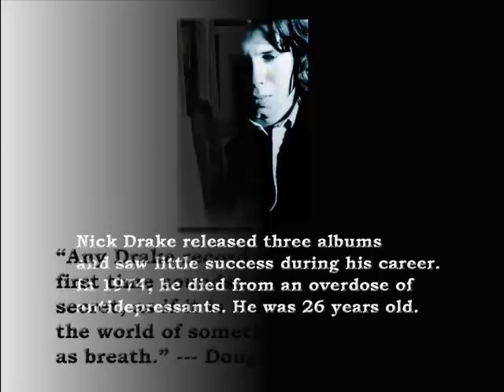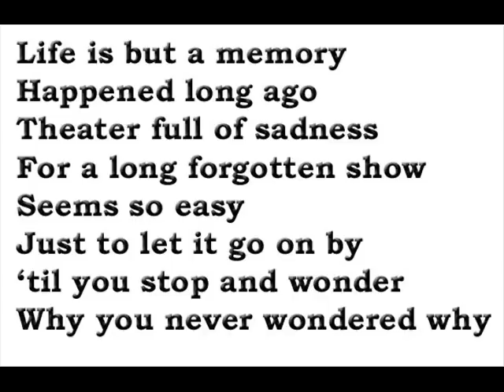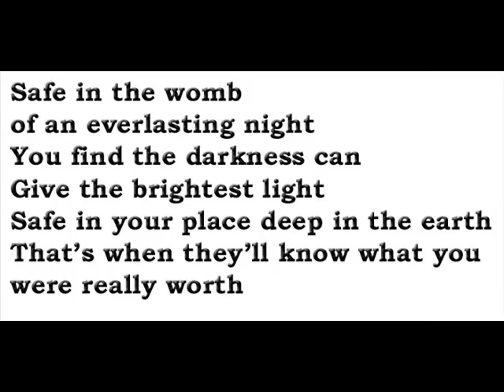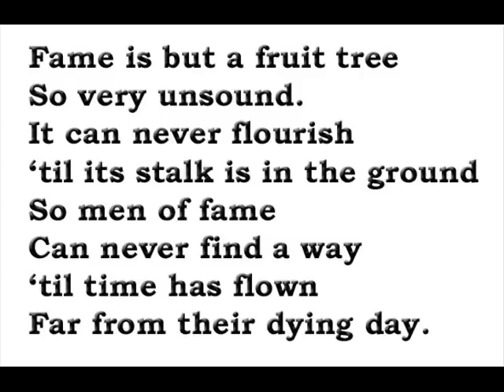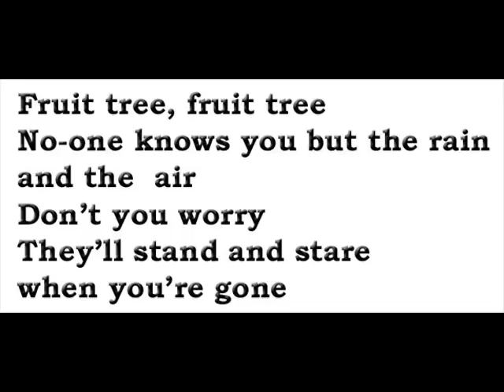Fruit Tree, Nick Drake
This is a Nick Drake tribute video featuring the song Fruit Tree. It includes photos and lyrics. This video is a repost of the earlier one which was found to contain an error. My gratitude to the viewer who brought it to my attention.